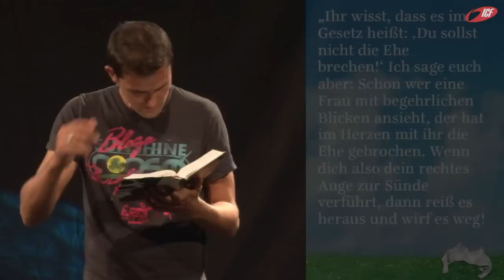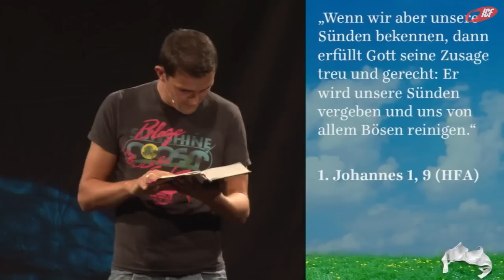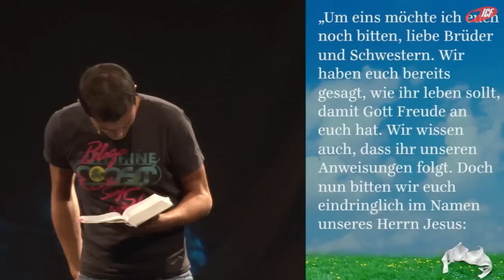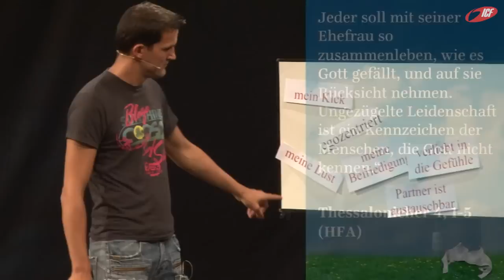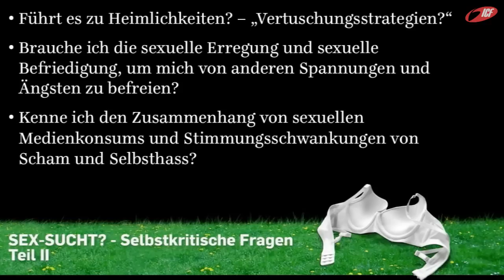Das Leben ist kein Pornohof (ICF München Videopodcast)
Eine Predigt aus der Serie »Frühlingserwachen« mit Tobias Teichen vom 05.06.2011

SERIENBESCHREIBUNG
»Themen, die unsere Gesellschaft bewegen: Sexualität, Beziehungen und Identität. Was hat die Kirche dazu zu sagen? Moralpredigten und Regelwerke? Wenn du das erwartest, weit verfehlt! In der Serie „Frühlingserwachen" sollen diese Lebensbereiche zum „Erwachen" kommen: Was denkt Gott über dich? Wie können Verletzungen geheilt werden? Was sind göttliche Ideen für deine Sexualität? Gott hält für dich in diesen Lebensbereiche Heilung und eine neue Perspektive bereit. Komm vorbei und erlebe eine lebensverändernde Serie im neuraum!«